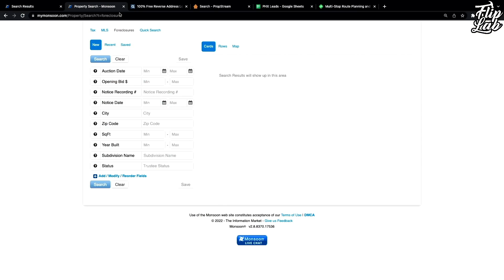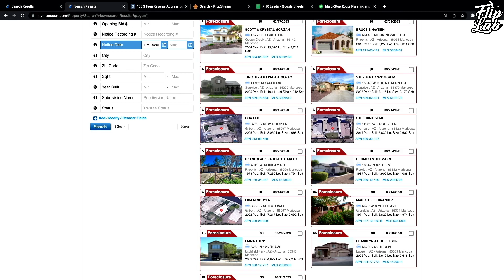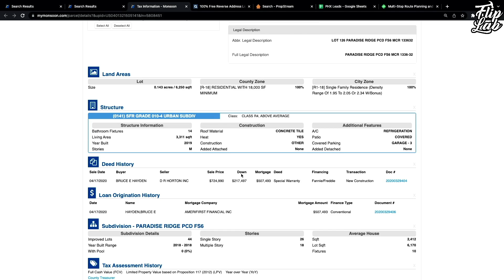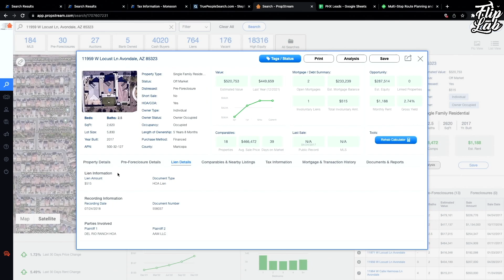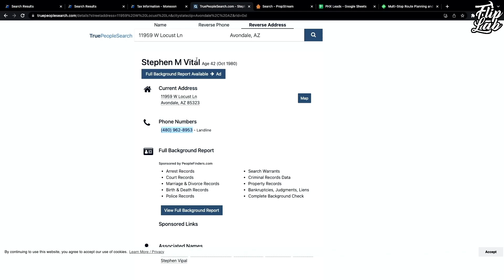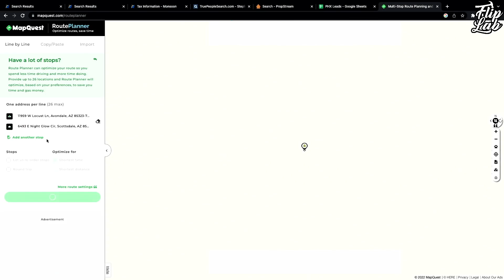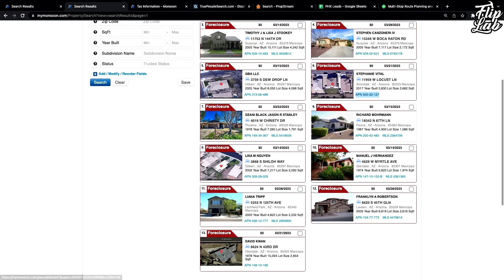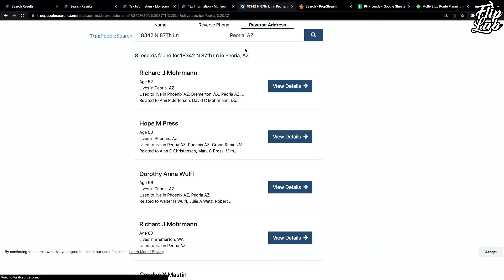Step by Step Process of Buying a pre foreclosure House | Wholesaling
If you're interested in learning how to wholesale pre-foreclosure houses, this video is for you! In this video, we'll go over the basics of wholesale real estate and how it can be a lucrative investment opportunity. We'll also cover the steps you need to take to find and wholesale pre-foreclosure houses, including how to find potential properties, how to contact the owners, and how to negotiate a deal. By the end of this video, you'll have a better understanding of how to wholesale pre-foreclosure houses and how to get started in this exciting field.

Podcast on all streaming platforms